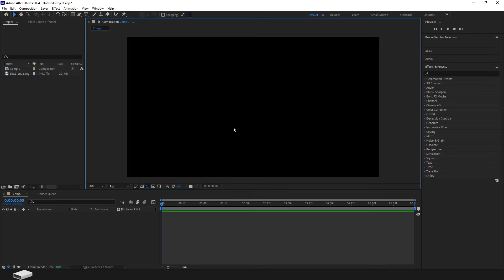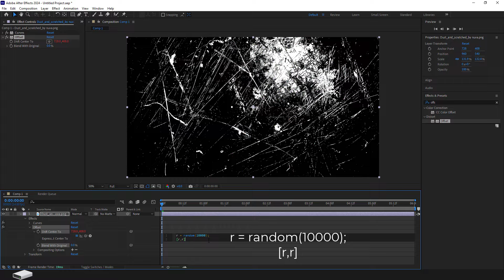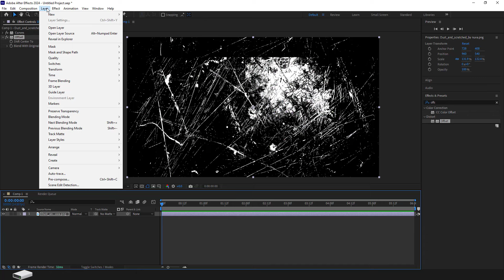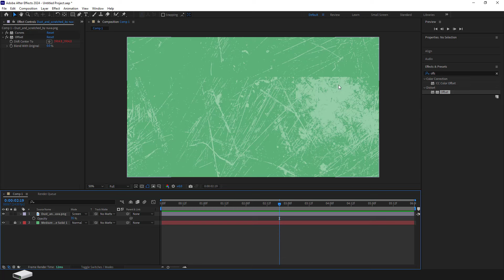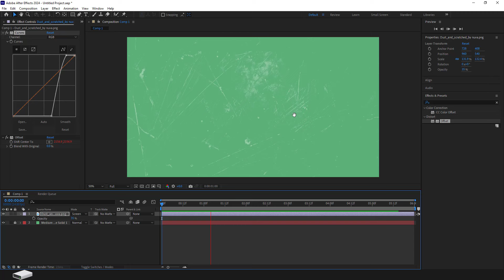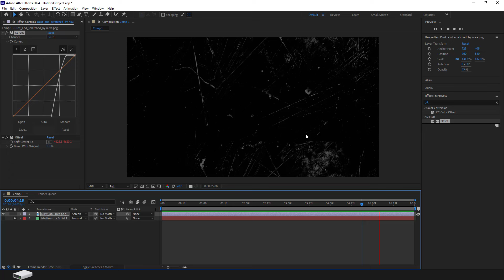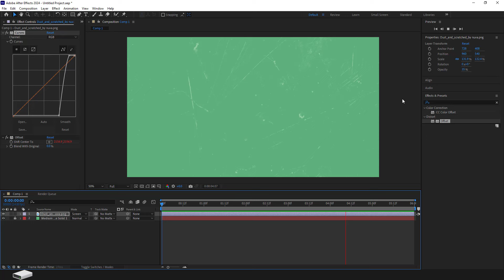Animando Backgrounds Rusticos en After effects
Animando Backgrounds Rusticos en After effects tutorial

Expresiones usadas en este Tutorial:

r = random(10000);
[r,r]

PosterizeTime(5)

⚡️Si deseas apoyarme para seguir creando contenidopuedes hacerlo en el siguiente